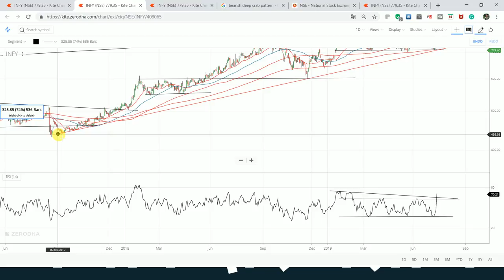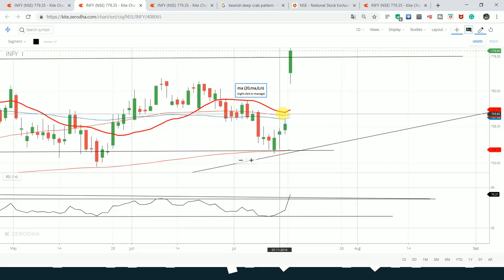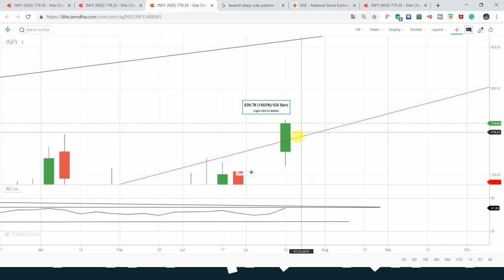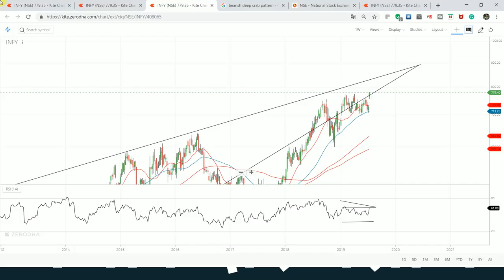INFOSYS - Long Term Channel Breakout | 10% Profit Expected | धमाकेदार नतीजे | Technical Analysis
YOUTUBE.COM/C/INTRADAYGUIDE